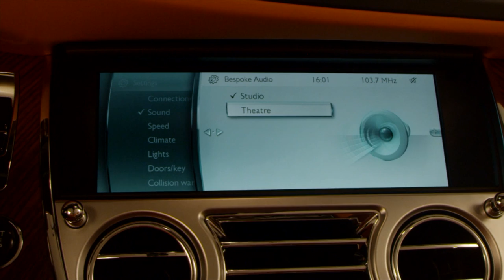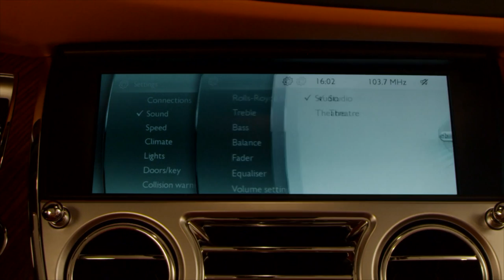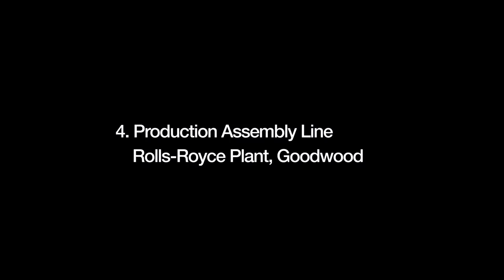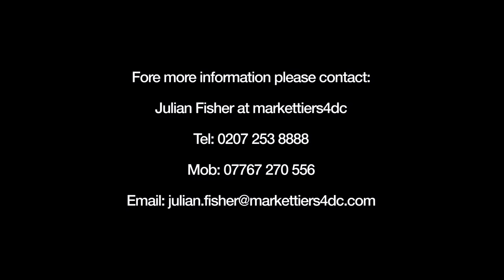2016 Rolls-Royce Dawn Convertible and more - [ Luxurycars ]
Veiw: 2016 Rolls-Royce Dawn Convertible.
Dawn’s alluring presence is unmistakable, right from the very first encounter. Striking and assertive, its charm and charisma draw you in. With the top up, the mood is powerful. With one touch, its sensuous appeal is unveiled: the roof silently folds away, revealing a seductive interior.
Discover a shape that’s unmistakably Rolls-Royce, whether the roof is up, down, or in motion. Classic design principles are coupled with the latest technology. Dawn’s dynamic angles and sleek surface create an elegant impression. The contemporary interior is crafted in anticipation of unforgettable moments between friends: a true four-seater, Dawn is an experience designed to be shared.